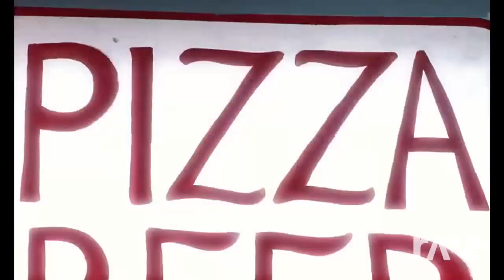coach eh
lady gaga ft soprano mashup